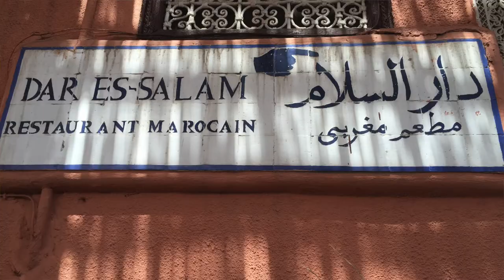Marrocos - Marrakesh - E a exótica praça Jemaa el-Fna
. Uma praça que é Patrimônio Cultural Imaterial da Humanidade pela UNESCO e que parece cenário de filme de aventura. Essa foi a minha sensação lá. De vendedores de suco de laranja a encantadores de serpentes, tudo chama a atenção.

. E ainda tem as atrações ao redor da Jemaa el-Fna que também ficam dentro da Medina de Marrakesh.

. Dá uma olhadinha no vídeo pra você entender um pouco do que estou falando:)))

- Riad Balkisse (eu fiquei lá mas já adianto que é super simples, mas muito acolhedor, bom pra quem quer economizar bastante. Há melhores opções:)